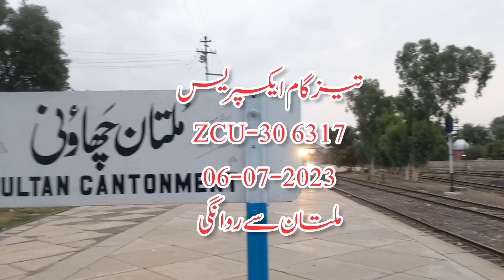8Dn Tezgaam Express | ZCU-30 6317 |Multan Departure | 06-07-2023